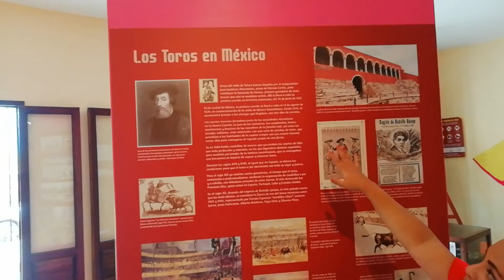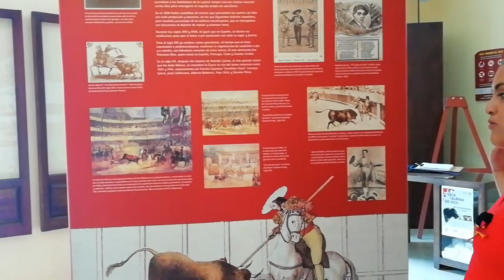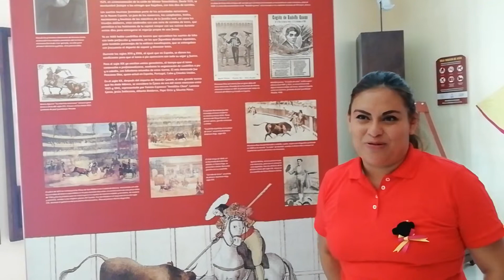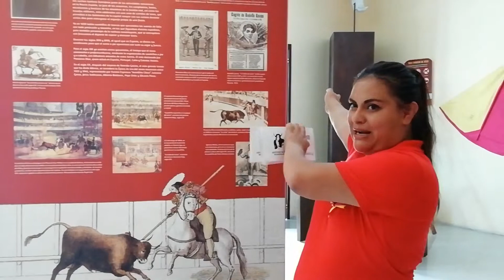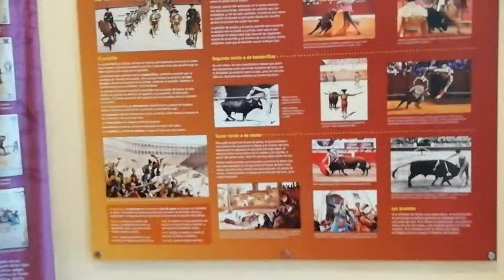Sala Taurina de Xico